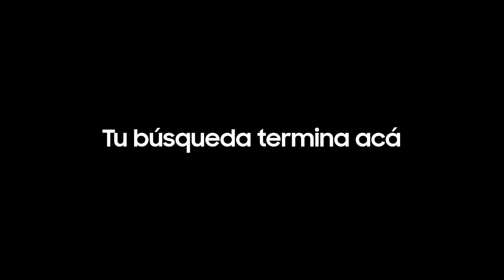Samsung | ¡Un mundo de beneficios!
Hacé como Nicki y Duki, entrá en un mundo de beneficios y comprá todo lo que siempre quisiste.